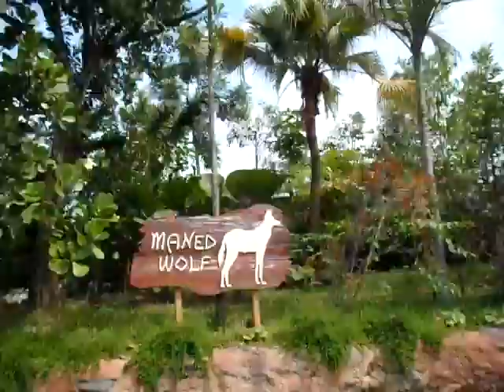The Boat Ride on the River Safari, Singapore Zoo. December 2013